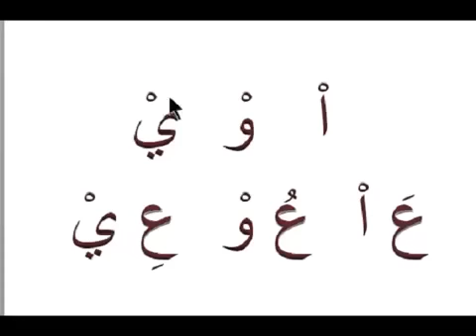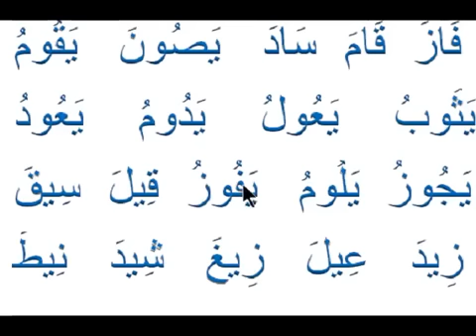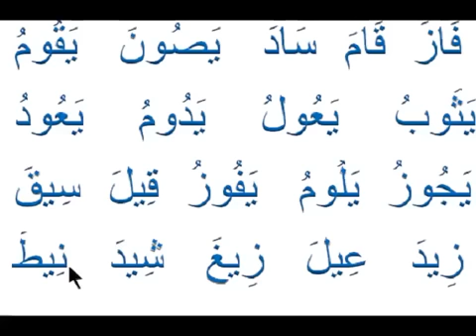Andinet Ledin የ አረብኛ ፊደላትን ማንበብ #13